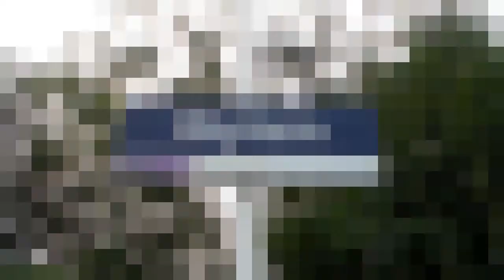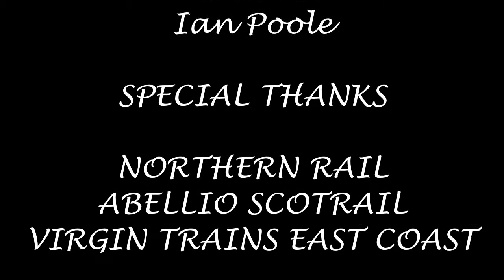Season 7, Episode 554 - Wylam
Our third station of the day bypasses Blaydon (because it has shocking stopping traffic) and brings to where I am going to reccommend you go for a stea engine in the future in Wylam

In this video, we see a variety of Northern Rail and Virgin Trains East Coast stock heading for a variety of destinations including Newcastle, Carlisle, Hexham, Nunthorpe and Aberdeen